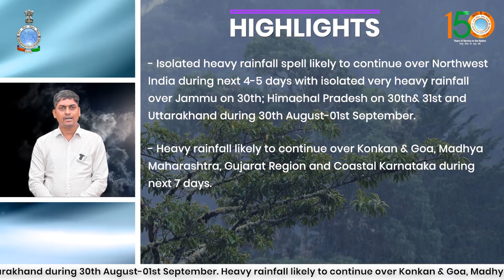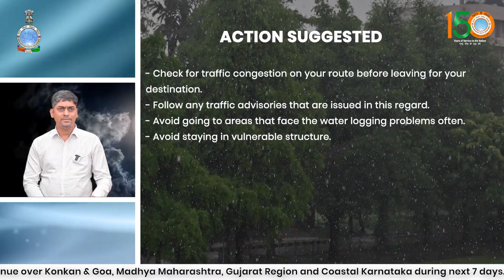Heavy rainfall spell likely over Northwest India for next 4-5 days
Heavy rainfall spell likely over Northwest India for next 4-5 days with very heavy rainfall likely over Jammu, Himachal Pradesh and Uttarakhand today